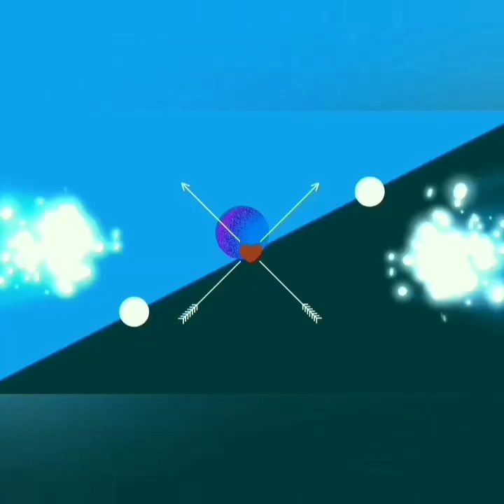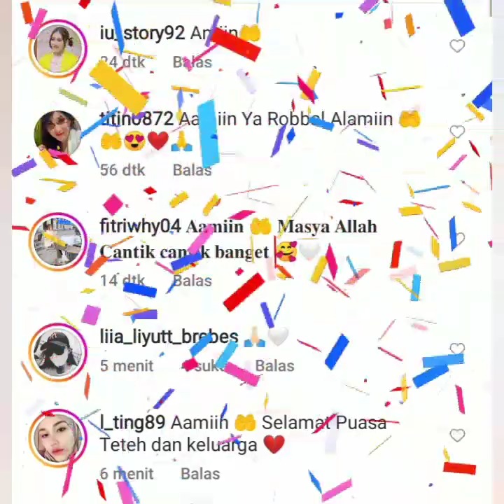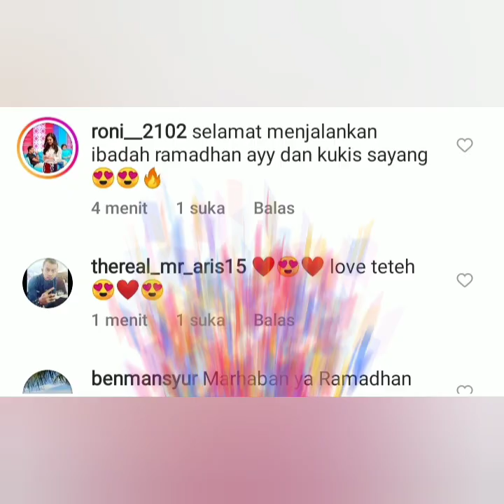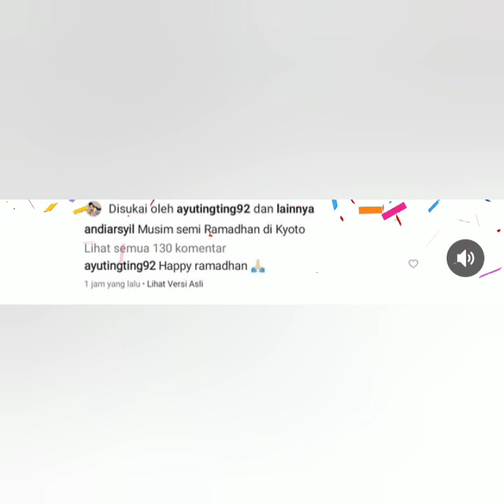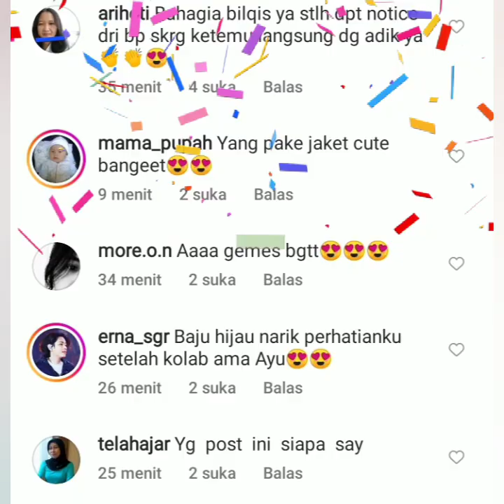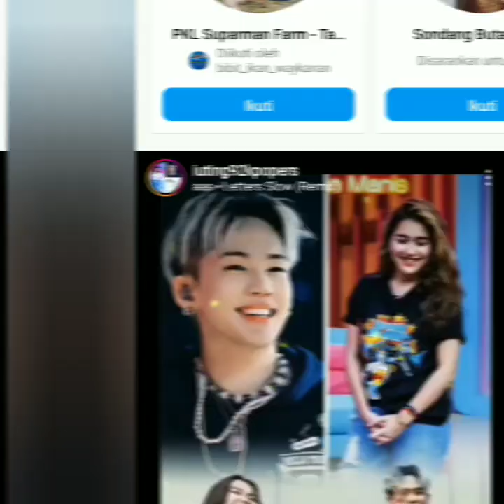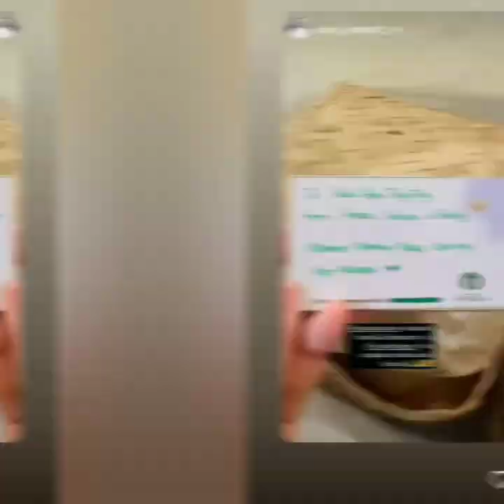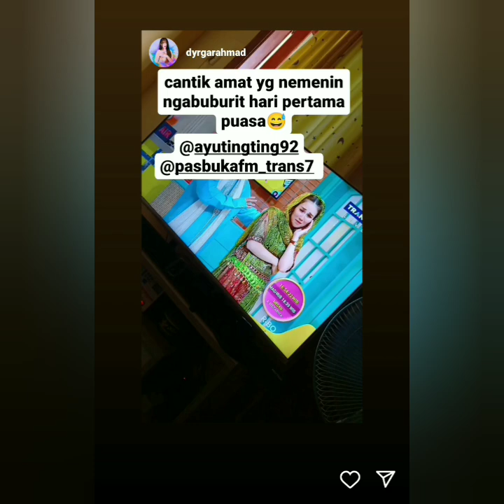KABAR STORY AYUTT. ANDYARSIL BIKIN OLENG. ADA YANG BUAT BAHAGIA DARI HYUNSUK KOREA. COBA LIHAT INI